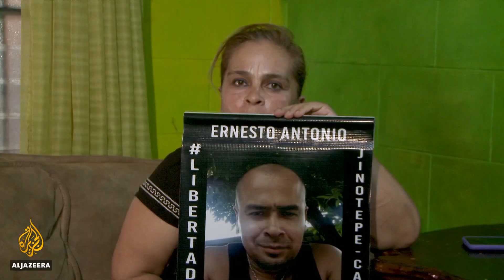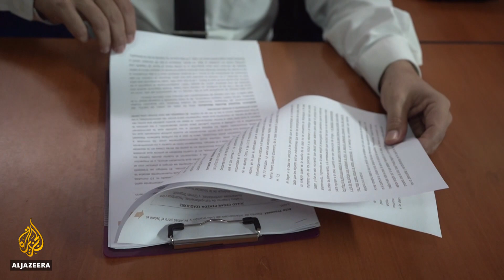Nicaragua protest: Prisoners sew lips shut after alleged abuses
Some jailed opposition activists in Nicaragua have sewed their lips shut in protest against human rights violations.
President Daniel Ortega, however, denies the accusations.
The Organization of American States says there are at least 100 political prisoners taking part in a hunger strike.
Al Jazeera's Manuel Rapalo reports.